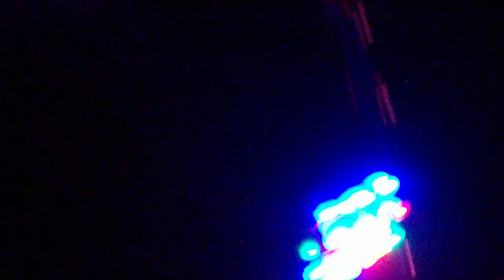Light Show #3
Dropz2!